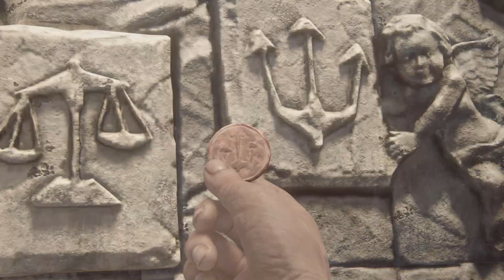Uncharted 4 - Chapter 10: The Twelve Tower | PS5 (Full Game - Part 16)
Chapter 10 : The Twelve Tower (3/3)